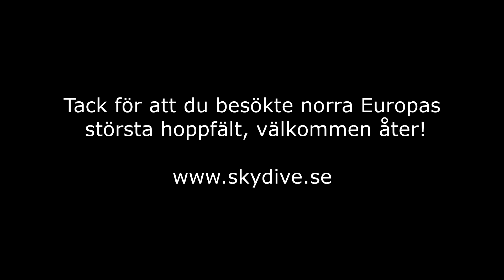Sky Diving Priyam